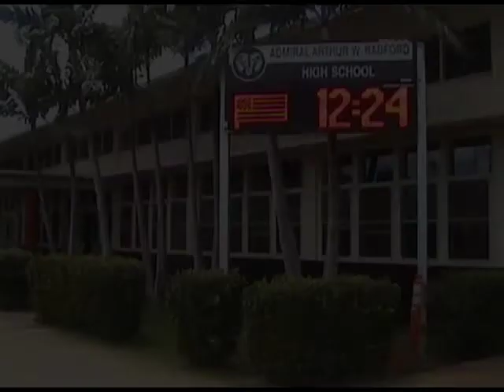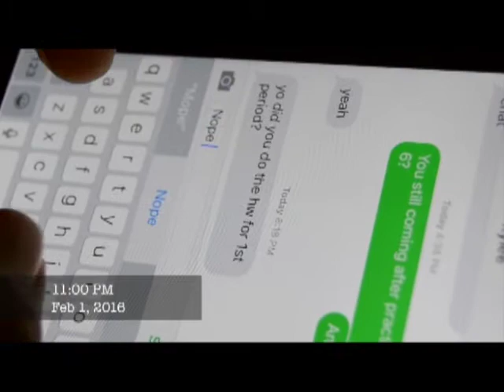Radford HS Morning Announcements 2016 02 03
Radford HS Morning Announcements
Anchors: Andrew Stewart and Deon Nguyen